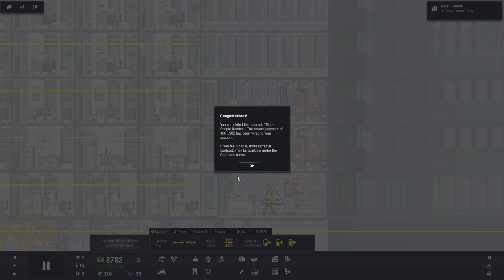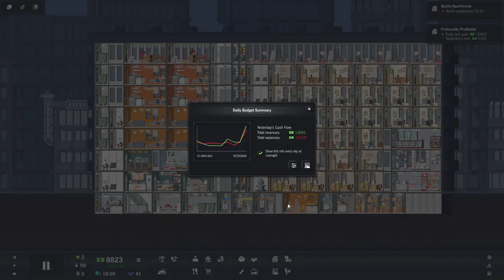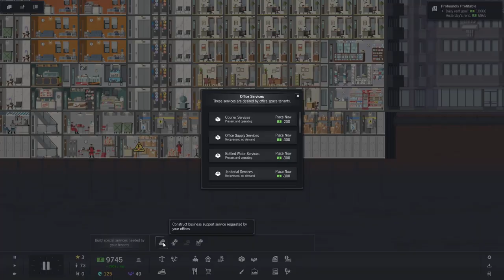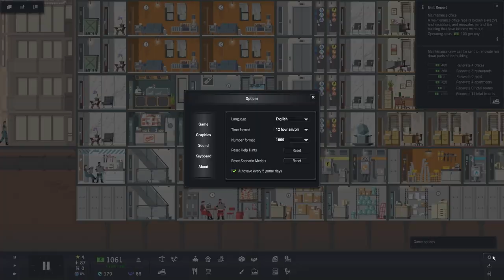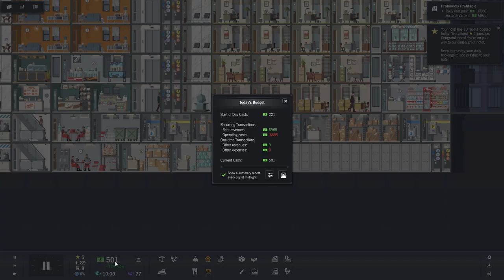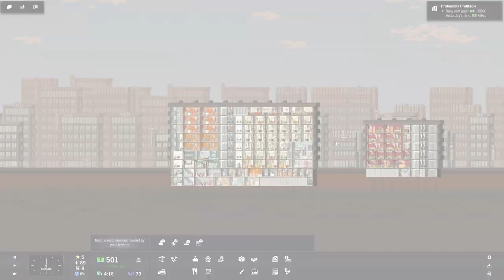Project Highrise: Las Vegas | PART 2 | OPENING A HOTEL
Welcome to Vegas!

ConflictNerd
COLERAINE
UNITED KINGDOM
BT52 9BJ

► Amazing gaming rigs, built for you // Use Code "CNERD"

(For both the Loot Crate and Utopia Computers promotional links, I receive a small amount of money from your purchase, using my code.)